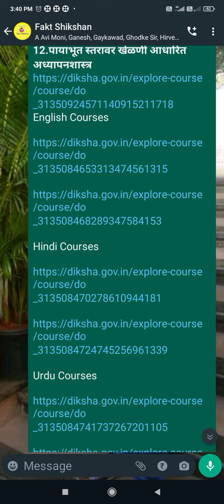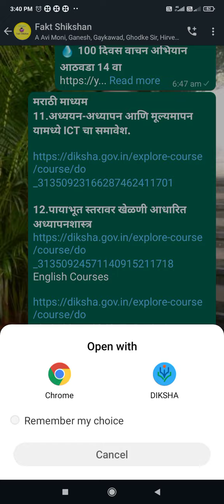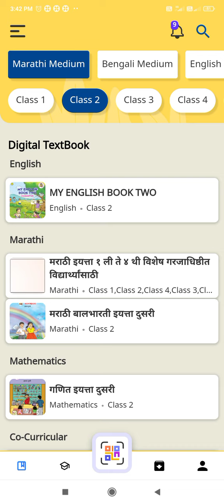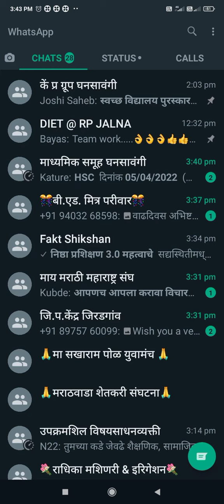NISHTHA 3.0 एप्र‍िलमध्ये हे कोर्स पूर्ण करा, कोर्स नं 11 व 12, Nishtha Course link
मराठी माध्यम
11.अध्ययन-अध्यापन आणि मूल्यमापन यामध्ये ICT चा समावेश.

Urdu Courses

नमस्कार,
PFMS या प्रणालीची सर्व मुख्याध्यापकांनी माहिती सविस्तर व्हावी यासाठी हे व्हिडीओ आपणास नक्कीच उपयुक्त ठरतील.